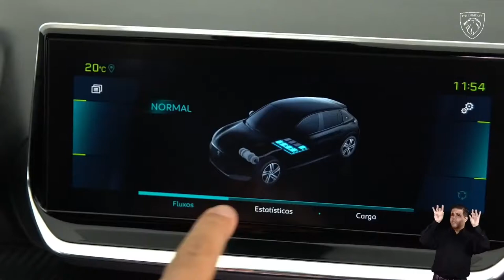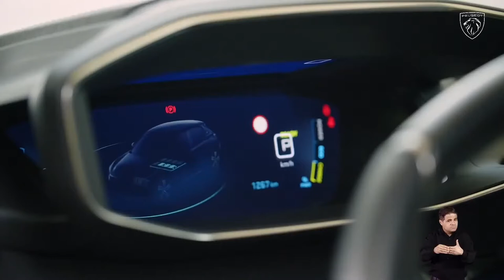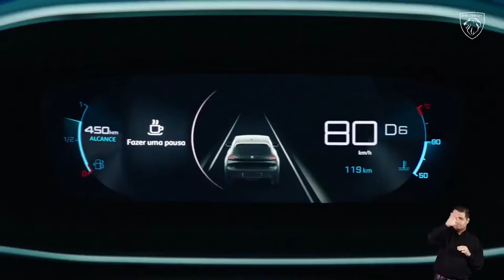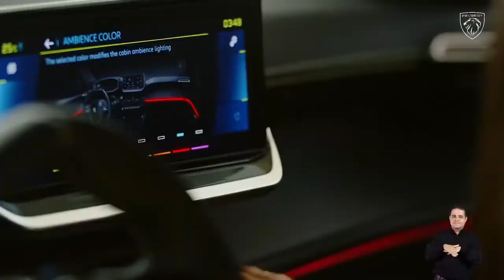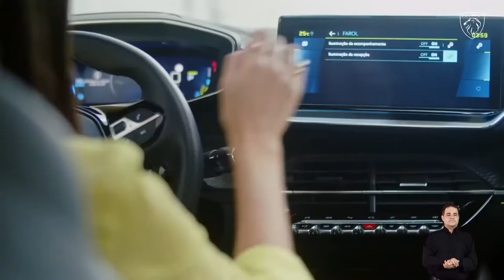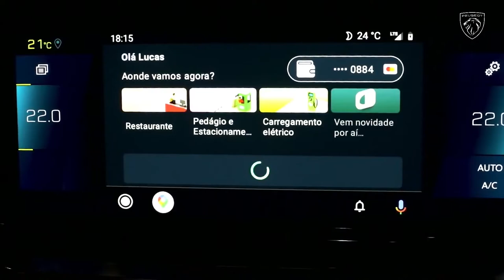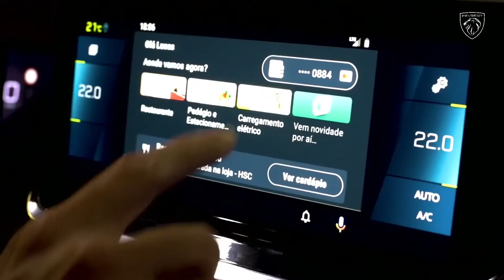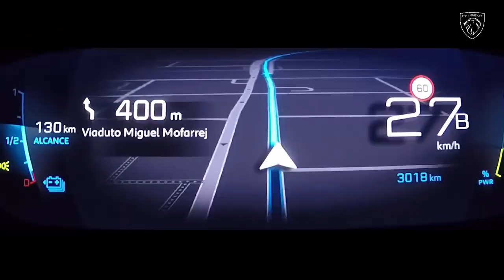Novo Peugeot e 208 GT - LANÇAMENTO OFICIAL